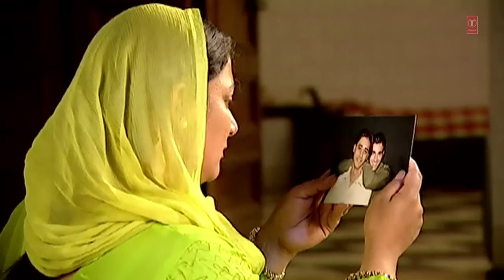Charanjeet Singh Sondhi : Puttan De Dard Video Song | Punjabi Song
Song: PUTTAN DE DARD
Singer: CHARANJEET SINGH SONDHI
Music Director: CHARANJEET AHUJA
Lyrics: SUKHRAJ SINGH